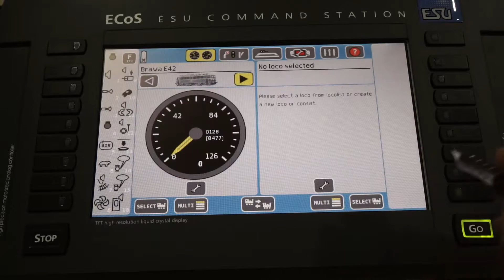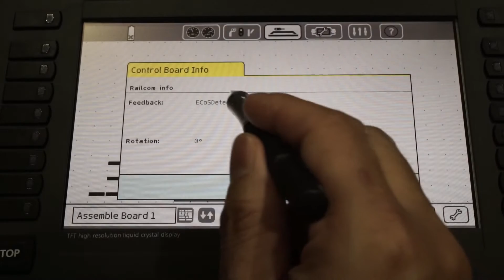ECoSDetector demo part#1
ECoSDetector setup and test